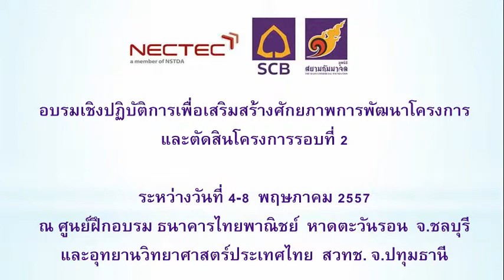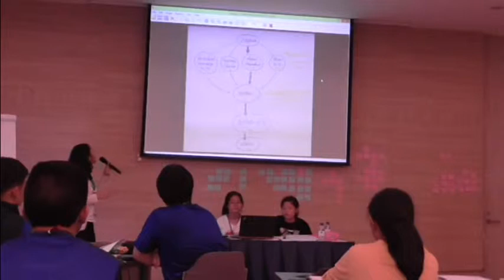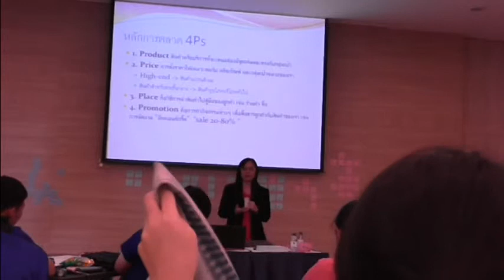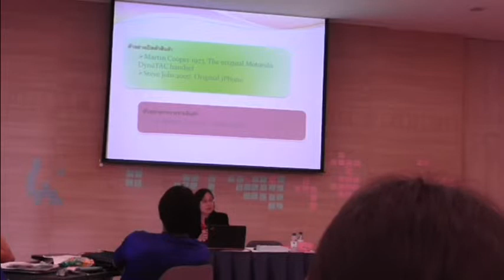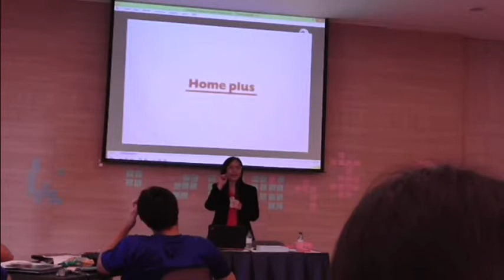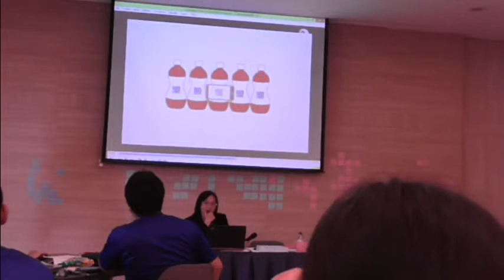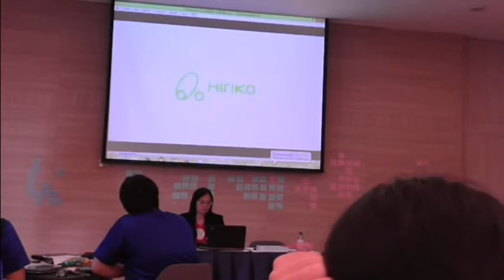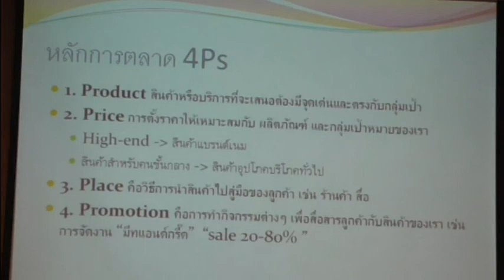มูลนิธิสยามกัมมาจล : อบรมเชิงปฏิบัติการ การบริหารจัดการโครงการ Project Management [5/7]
ประเภท :  อบรมเชิงปฏิบัติการ
หัวเรื่อง : อบรมเชิงปฏิบัติการ การบริหารจัดการโครงการ Project Management [5/7]
โดย  คุณศรินทร์  วัชรบุศราคำ

โครงการต่อยอดการแข่งขันการพัฒนาโปรแกรมคอมพิวเตอร์แห่งประเทศไทย
โดย ศูนย์เทคโนโลยีอิเล็กทรอนิกส์และคอมพิวเตอร์แห่งชาติ (เนคเทค)  และมูลนิธิสยามกัมมาจล

อบรมเชิงปฏิบัติการเพื่อเสริมสร้างศักยภาพการพัฒนาโครงการ และตัดสินโครงการรอบที่ 2
"โครงการต่อกล้าให้เติบใหญ่"
ณ  ศูนย์ฝึกอบรมธนาคารไทยพาณิชย์ หาดตะวันรอน  จ.ชลบุรี
และศูนย์การประชุมอุทยานวิทยาศาสตร์ประเทศไทย สวทช. จ.ปทุมธานี

ชมวิดิโอทั้งหมดของงานนี้ได้ที่

ชมข้อมูลกิจกรรมนี้ได้ที่